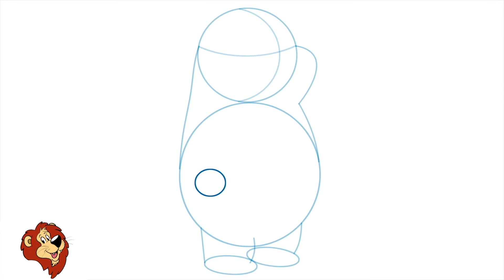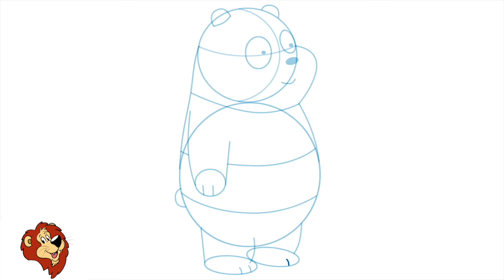Cómo Dibujar a Panda - Osos Escandalosos - Paso a Paso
We Bare Bears (Escandalosos en Hispanoamérica y Somos osos en España) es una serie animada estadounidense creada por Daniel Chong para Cartoon Network. La serie trata sobre tres osos hermanos, Pardo (Eric Edelstein), Panda (Bobby Moynihan) y Polar (Demetri Martin), y sus intentos de integrarse en la sociedad humana en el Área de la Bahía de San Francisco.
El episodio piloto se estrenó en el KLIK! del Festival de Animación de Ámsterdam, donde ganó en la categoría "Audiencia Juvenil de Ámsterdam". Se estrenó el 27 de julio de 2015​ y es la segunda serie original de Cartoon Network basada en un cómic (siendo Generador Rex la primera).
El 12 de agosto de 2015, la serie fue renovada para una segunda temporada.
La serie se renovó por tercera temporada en octubre de 2016, que se estrenó el 3 de abril de 2017. El 8 de marzo de 2018, la serie se renovó por una cuarta temporada, que se estrenó el 30 de julio de 2018.
El 30 de mayo de 2019, Cartoon Network anunció una película titulada We Bare Bears: The Movie que se lanzó el 8 de junio de 2020.
También se esta desarrollando una serie derivada que será llamada We Baby Bare Bears, que se centra en los tres osos cuando eran oseznos.
እንዴት እንደሚሳል
كيف ترسم
Ինչպես նկարել
necə çəkmək
nola marraztu
কিভাবে আকে
як маляваць
kako crtati
как да рисувам
ಹೇಗೆ ಸೆಳೆಯುವುದು
com dibuixar
сурет салу
sa unsa nga paagi aron sa pagkalos